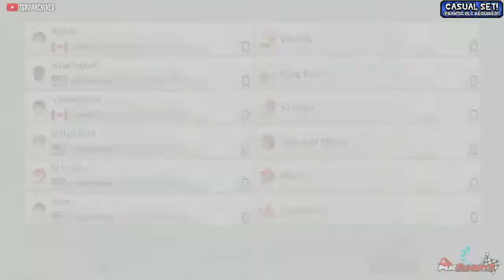Andy Wins His 13th Set (Mario Kart 8: Deluxe)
Highlight
From: July 23rd, 2017